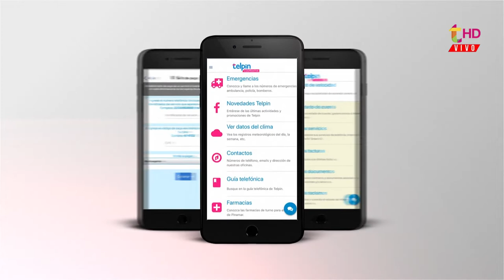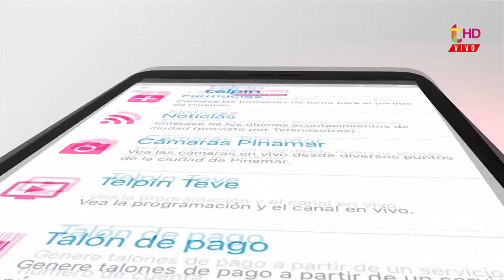Hoy en Quiero Preguntar Gregorio Estanga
"Melia pretendía el segundo lugar de la lista de concejales para el mismo y el tercer lugar para alguien de su espacio, siendo que resulto tercero en la elección. Manifestó que Ponce se fue a apoyar a Yeza y que el resto lo acompaña. (Errasquin, Cambre y Rodríguez)
El candidato a Intendente se mostró optimista a la hora de encarar la aventura electoral de octubre. Señaló que así como en nación la definición es Macri-Alberto, en provincia Vidal-Axel, a nivel local la puja será entre nosotros y Yeza.
Propone humanizar la gestión, estando más cerca de los vecinos.